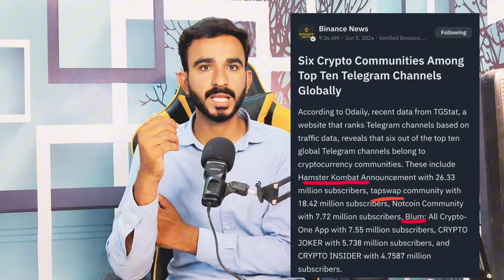TapSwap Real Or Fake || TapSwap New Update Today || TapSwap Today Updates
TapSwap today update